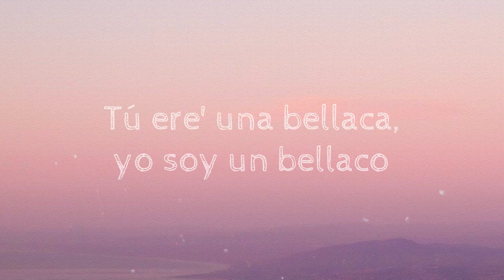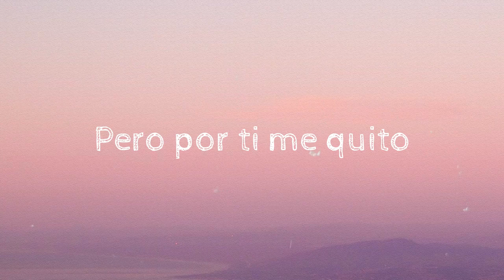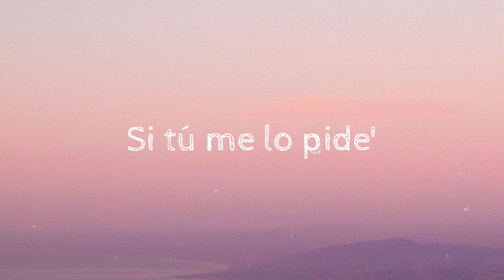Me Porto Bonito - Bad Bunny, Chencho Corleone (Lyrics Version)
Me Porto Bonito - Bad Bunny, Chencho Corleone (Lyrics Version)  del  Yeah-yeah-yeah-yeah-yeah-yeah, ey
  Subiera una foto los vierne' y los lune'
  Ey, ey
  Déjame hacerte
  Dame contenido
  Quiere chingar
  Pero cuando sale, se pone traviesa